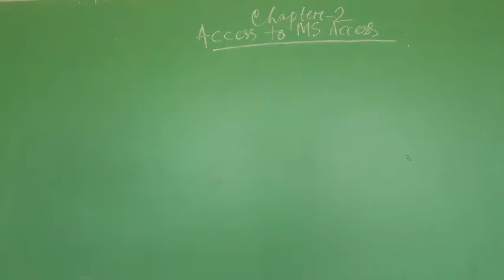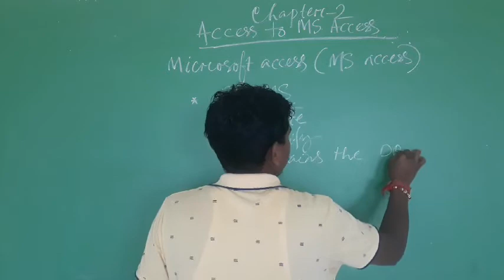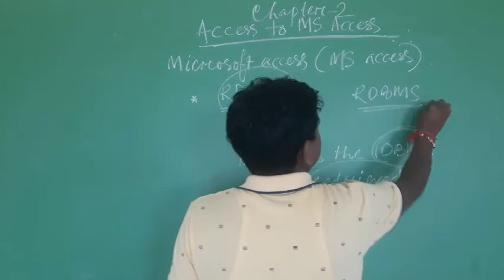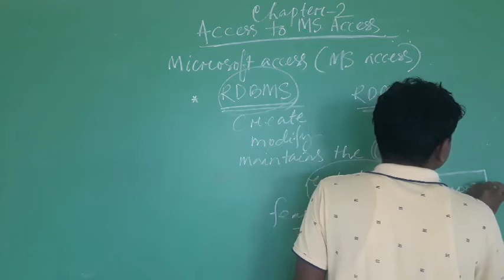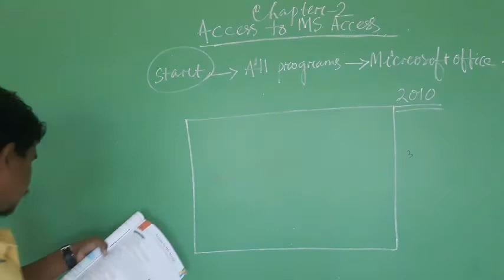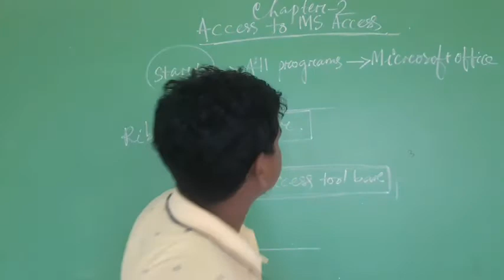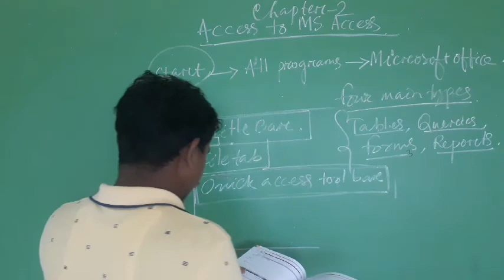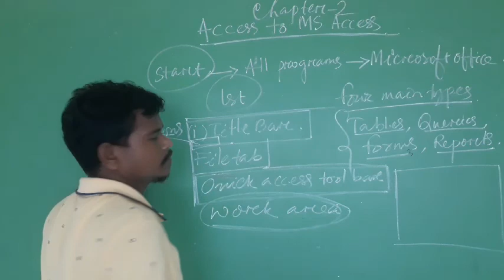Access to Ms access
Intriductions